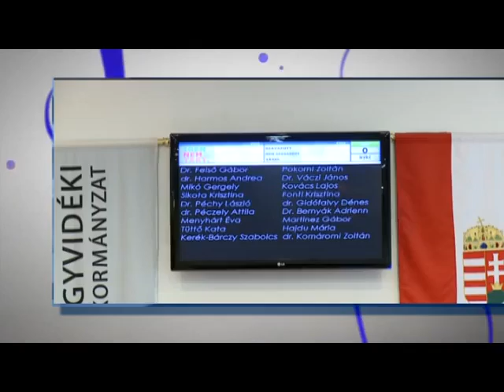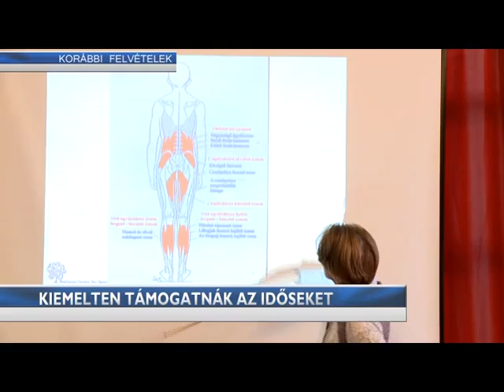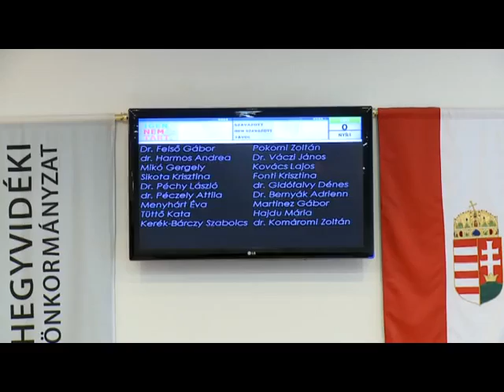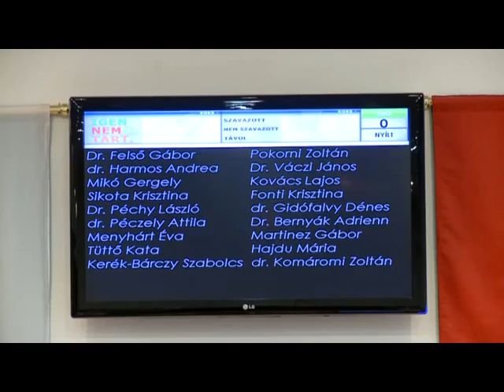Budai Híradó - 2015. június 29.